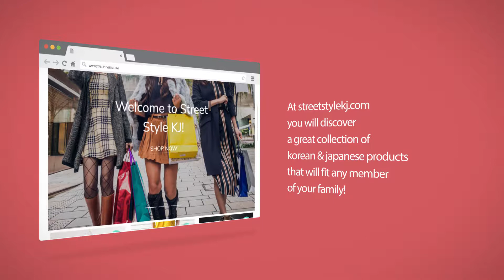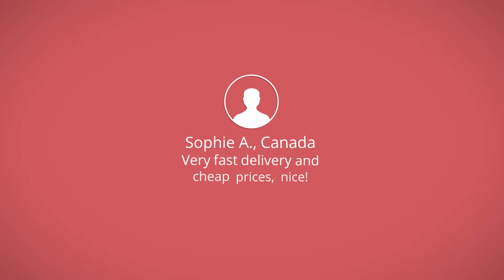Street Style KJ